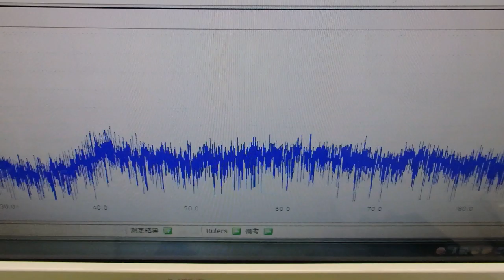メガヘルツの超音波発振制御技術 ultrasonic-labo